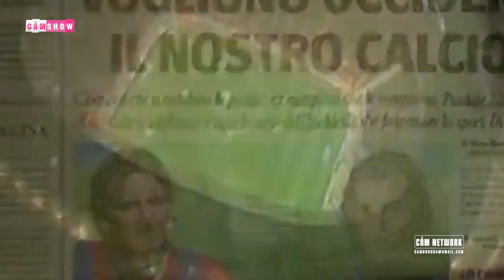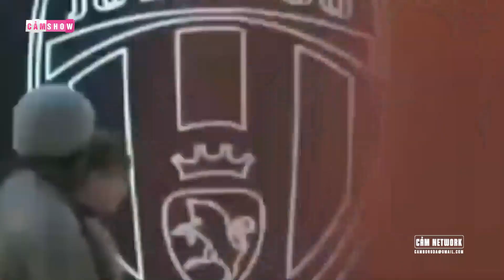Mùa giải 2005/06 HUYỀN THOẠI giúp FABIO CANNAVARO giành QUẢ BÓNG VÀNG | Tóm Tắt Nhanh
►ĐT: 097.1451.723